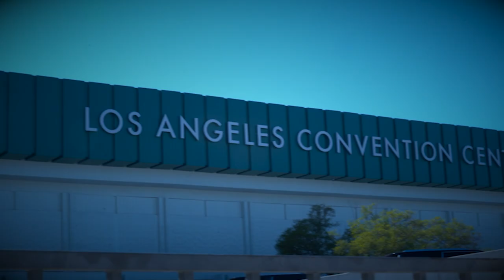MOOREBIG brings you another episode of Off Air With Big Boy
LOS ANGELES, California - The “Voice of LA” radio personality BIG BOY will be taking his popular
OFF AIR with BIG BOY show on the road for a not-to-be-missed appearance
Carl Banks, the former NY Giants Linebacker, two-time Super Bowl Champion and President of G-III Apparel Group’s Sports Licensing Division
Xzibit, American rapper, actor, songwriter, radio personality and host of MTV's Pimp My Ride.
And some of our favorite NFL players...
Come shop the newly released Limited Edition MSX
This is a collaboration between MSX for NFL, founded by Pro football hall of famer and award-winning television host, Michael Strahan and the iconic lifestyle brand, Starter, owned by Iconix Brand Group, alongside Carl Banks, former NY Giants linebacker and President of G-III Apparel Group’s Sports Licensing Division, the manufacturing partner for the Starter brand.